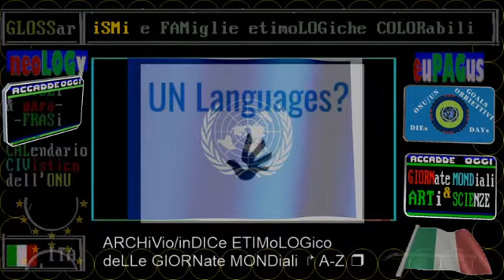TITOLi TG1 giorno 01 FEBBRaio 2021 LuneDì + titoli incrociati con RAI STORIA OGGI e TELEVIDEO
▬▬▬▬▬▬▬▬▬▬▬ஜ۩۞۩ஜ▬▬▬▬▬▬▬▬▬▬▬▬▬▬
▓▓▓▓▓▒▒▒▒▒░░░░░ CIVismoTECHe ░░░░░▒▒▒▒▒▓▓▓▓▓
▬▬▬▬▬▬▬▬▬▬▬ஜ۩۞۩ஜ▬▬▬▬▬▬▬▬▬▬▬▬▬▬
TITOLi TG1+TG2 giorno+sera 01 FEBBRaio 2021 LuneDì + titoli incrociati con RAI STORIA OGGI e TELEVIDEO

🗺️🗺️🗺️ DIEs & DAYs * 01 FEBBRaio 2021 * AnniVERSari+GIORNate GLOBAL di OggiDì, iL Mese & La Storia

▬▬▬▬▬▬▬▬▬▬▬ஜ۩۞۩ஜ▬▬▬▬▬▬▬▬▬▬▬▬▬▬
== sinOPSi ==
TITOLi incrociati
schema simile al televideo rai, categorie enumerate

01/02/2021 MYANMAR, ARRESTATA PREMIER SAN SUU KYI

01/02/2021 CRISI,DA FICO MAXI-TAVOLO SUL PROGRAMMA
Fra partiti maggioranza, senza i leader
No documento scritto,ma Iv lo vuole
Entro domani Fico salirà al Colle
PD: "CONTE E GUALTIERI NON SI TOCCANO"
Renzi:ora governo sia di meritevoli

31/01/2021 FICO: EMERSA DISPONIBILITA' A CONFRONTO
Da domani mattina incontri su programma
Entro martedì salirà al Quirinale

30/01/2021 CRISI, DA OGGI LE CONSULTAZIONI DI FICO
Entro martedì riferirà al Colle

29/01/2021 MATTARELLA A FICO "MANDATO ESPLORATIVO"
Incarico ha durata fino a martedì
crisi, ultimo giorno di consultazioni

28/01/2021 CONSULTAZIONI, 2° giorno
Italia Viva per mandato esplorativo, non a Conte

27/01/2021 CRISI, 1° GIORNO DI CONSULTAZIONI
Al Senato nasce gruppo 'Europeisti'

26/01/2021 CONTE SI E'DIMESSO, DOMANI CONSULTAZIONI

01/02/2021 in serata
31/01/2021 Tasso di positività 05,3%
30/01/2021 Tasso di positività 04,3%
29/01/2021 Tasso di positività 05,1%
28/01/2021 Tasso di positività 05,2%
27/01/2021 Tasso di positività 05,2%
26/01/2021 Tasso di positività 04,1%
25/01/2021 Tasso di positività 06,0%
24/01/2021 Tasso di positività 05,3%
23/01/2021 Tasso di positività 04,6%
22/01/2021 Tasso di positività 05,1%
21/01/2021 Tasso di positività 05,2%

01/02/2021 LA VON DER LEYEN RASSICURA SUI VACCINI
"Da Pfizer 75 milioni dosi in più"

31/01/2021 L'ITALIA QUASI TUTTA IN AREA GIALLA
Speranza: "Non è scampato pericolo"

30/01/2021 COVID, DA LUNEDI' 01 febbraio NESSUNA REGIONE ROSSA
Arancioni 4 regioni e provincia Bolzano
Tutte le altre sono in zona gialla

01/02/2021 LAVORO, IN UN ANNO PERSI 444 MILA POSTI
Dicembre, -101mila posti, 99mila donne
Disoccupazione a 9%,giovanile a 29%